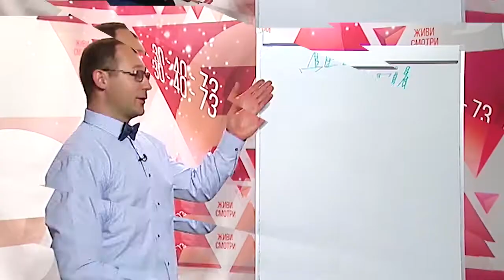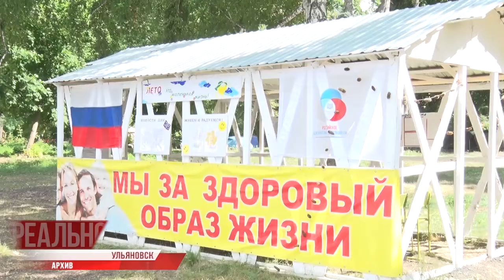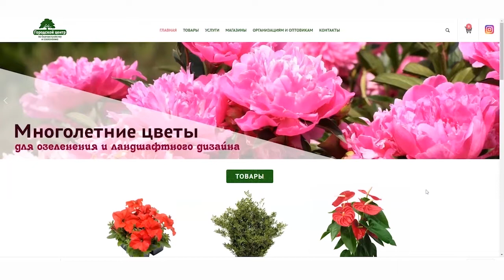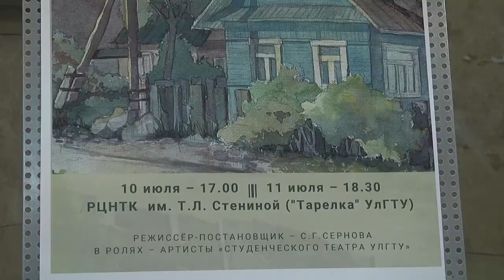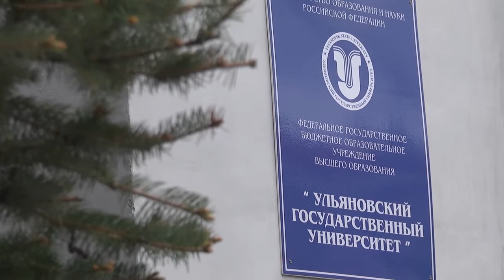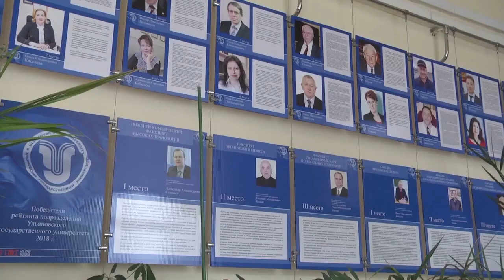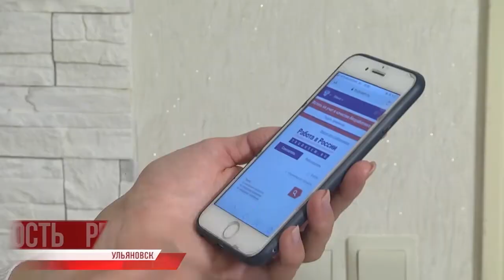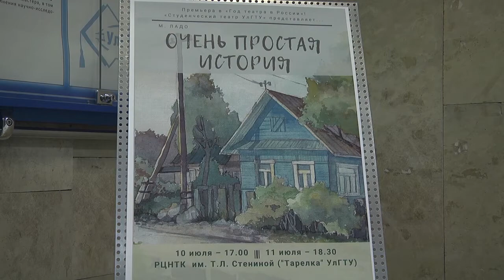Утро с Репортёром 25.05.20